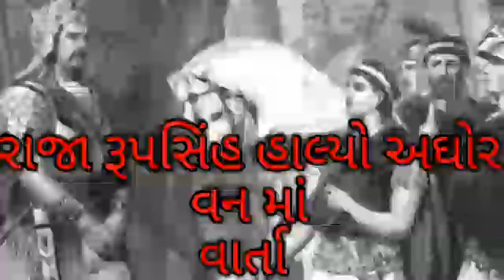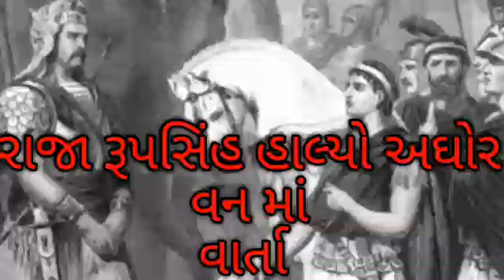રાજા રૂપસિંહ ની વારતા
Raja Rupsingh Ni Varta

Devipujak Unit
Devipujakunit